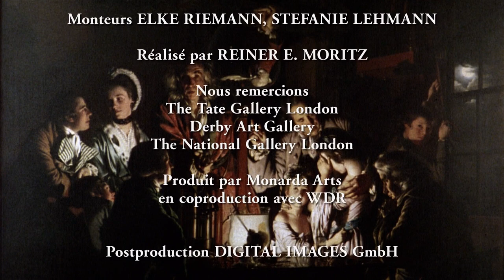La magie et le mystère de la science dans les tableaux de Joseph Wright | 1 000 chefs-d'œuvre (8/16)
Joseph Wright, appelé Joseph Wright of Derby, né le 3 septembre 1734 à Derby et mort le 29 août 1797 dans la même ville, était un peintre paysagiste et portraitiste britannique. Il a été reconnu comme « le premier peintre professionnel à représenter l'esprit de la révolution industrielle ».
C'est grâce à l'usage du clair-obscur que Joseph Wright of Derby a contribué avec le plus d'originalité à l'art occidental. Il donnait ainsi à un sujet scientifique le caractère merveilleux et intense d'une expérience religieuse ou mystique.

Dans chaque épisode de « 1000 chefs-d'œuvre », un tableau est présenté. L'analyse, brève mais détaillée, le compare à des œuvres apparentées et le replace dans le contexte de la vie de l'artiste ainsi que dans sa période de création. Ce faisant, la série couvre un large éventail d'œuvres, en passant par des peintures du XVème siècle jusqu'à des pièces d'art moderne.